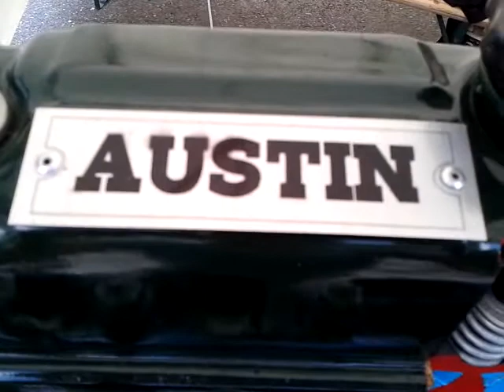Mini Austin motor működés közben